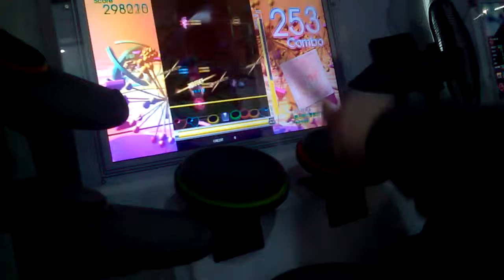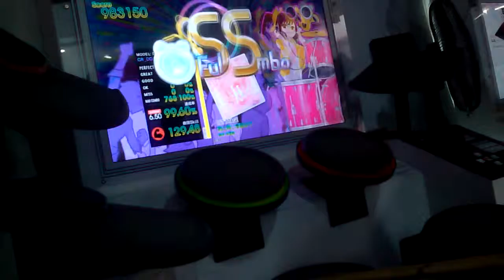【GITADORA DM】 君と同じ季節の下 [EXT] FC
LV:6.50
왼발견제 연습용으로 좋은 패턴같습니다.
노래가 좋네요!!